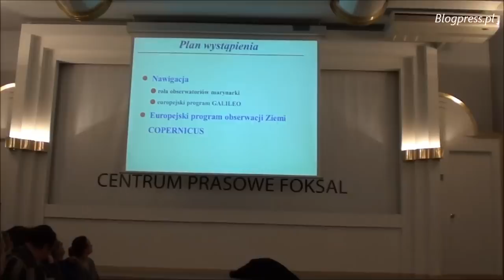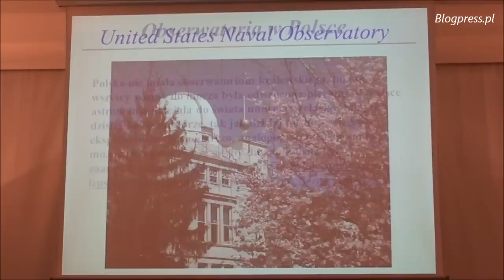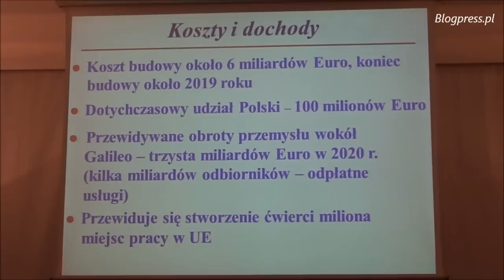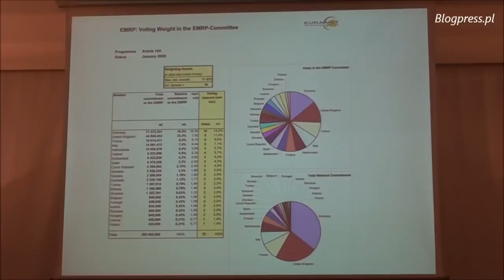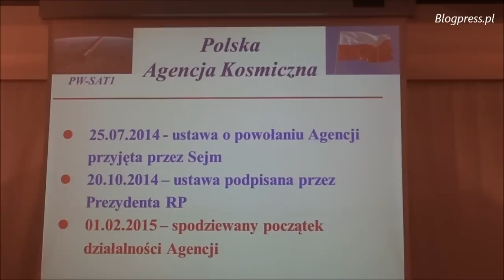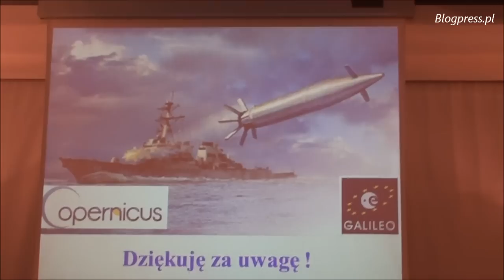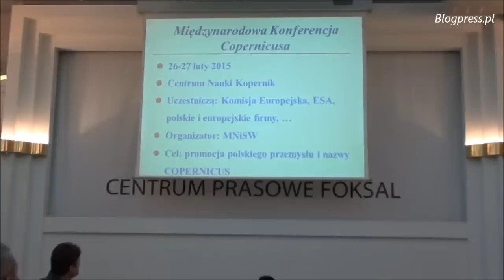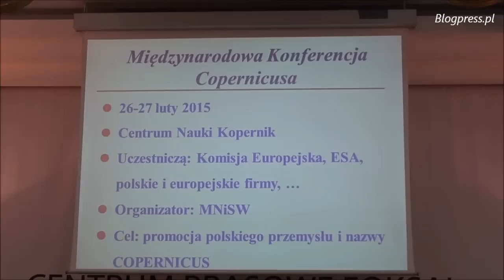Kosmos dla Polski. Spotkanie z prof. Włodzimierzem Lewandowskim - 22.12.2014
Spotkanie z prof. Włodzimierzem Lewandowskim -  fizykiem  zajmującym się  czasem, wieloletnim pracownikiem słynnego instytutu Miar i Wag w Sevres pod Paryżem, jednym z liderów polskiego środowiska kosmicznego. Prof. Lewandowski otrzymał 2 grudnia w Bostonie najbardziej w świecie prestiżową nagrodę - „Nobla” dla uczonych zajmujących się czasem.